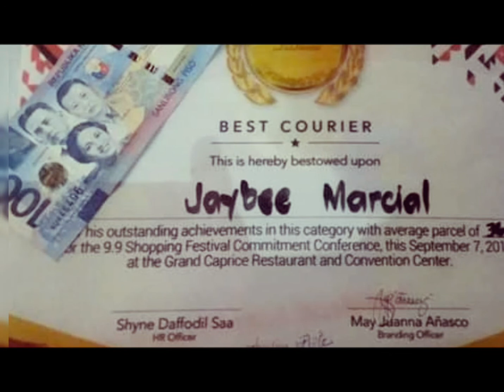J&texpress Veterans Zamboanga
Jnt Express Veterans Branch